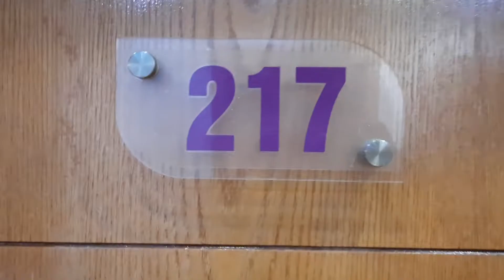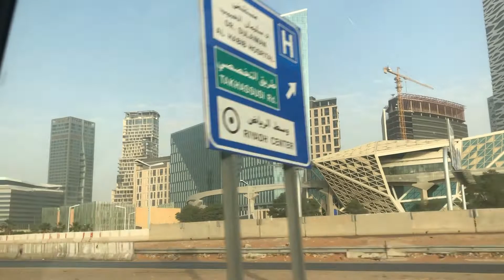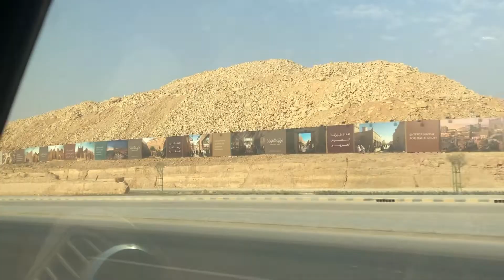THE FAMOUS RED SAND DUNES ATV RIDE (RIYADH ADVENTURES) | PinoySaudiGang Vlogs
Biyahe muna tayong Riyadh para sa Famous ATV (All Terrain Vehicle) adventure sa napakagandang Red Sand Dunes. Namumukod tangi ang bundok ng desyertong ito dahil sa kulay pula at pino nitong buhangin. Tara at samahan niyo kami sa napakasaya at action packed na adventure na ito.

Sobrang daming mga magagandang tanawin dito sa Saudi na hindi pa natutuklasan, kaya tara samahan niyo kaming libutin ang ganda ng SAUDI ARABIA!

Pinoy Saudi Gang Vlog no. 10.

Huge shoutout sa mga idol namin dito sa Youtube!
GMA NETWORK
DIGOS GOOD VIBES
RANZ KYLE
NIANA GUERRERO
IVANA ALAWI
RAFFY TULFO IN ACTION
CONG TV
DJ LOONYO
BAKLA NG TAON
JAMILL
ALEX GONZAGA
MIMIYUUUH
MADAM ELY
BENEDICT CUA
LLOYD CADENA
MS EVERYTHING
DONALYN BARTOLOME
ZEINAB HARAKE
MEDYO MALDITO
GLESTER CAPUNO
MYGZ MOLINO
MAHAL